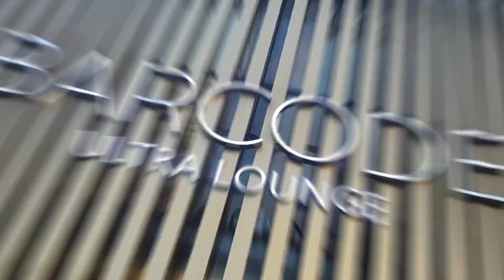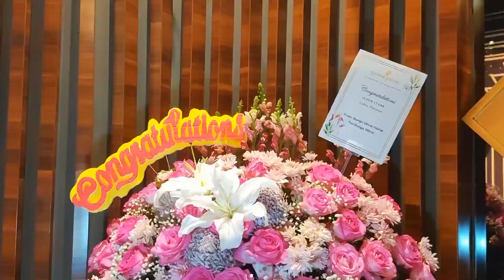Mobil Mewah Sosialita menemani Super Starr Ladies Platinum by Rani Ramadina 🔥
Super Starr Ladies Platinum on SOSIALITATV

SOSIALITATV